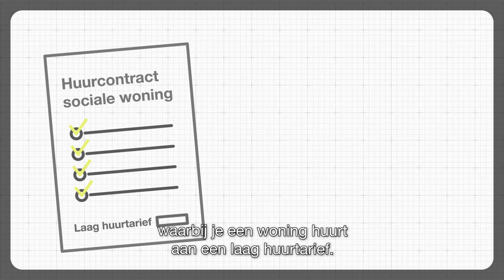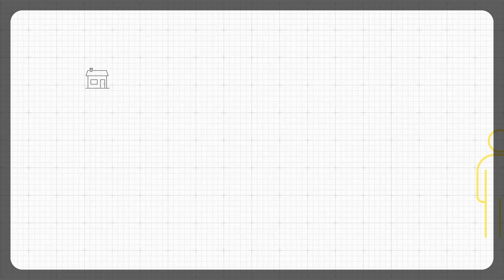Eigendom in binnen- of buitenland? Géén recht op sociale woning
Om ons systeem van sociale huisvesting betaalbaar te houden, moet het rechtvaardig zijn. Fraudeurs moeten ervantussen. Wie al een eigendom heeft in het binnen- of buitenland, heeft géén recht op een sociale woning in Vlaanderen, vindt Vlaams minister van Wonen Matthias Diependaele.